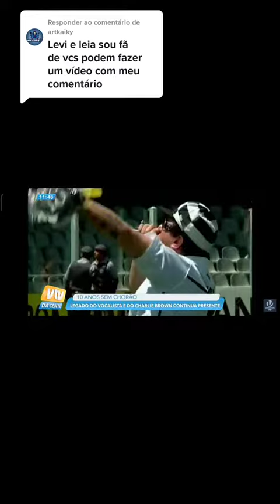Levi apareceu no SBT